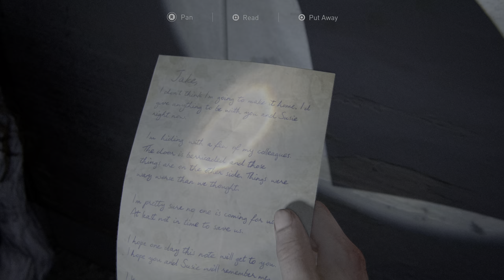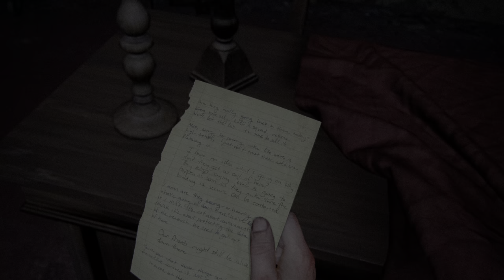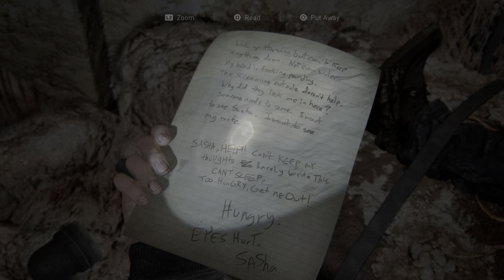The Last of Us™ Part II 20210811201428 - Abby Searches for Surgical Supplies at Hospital